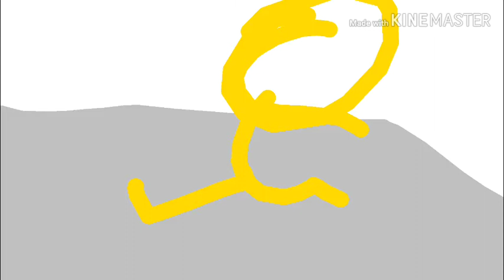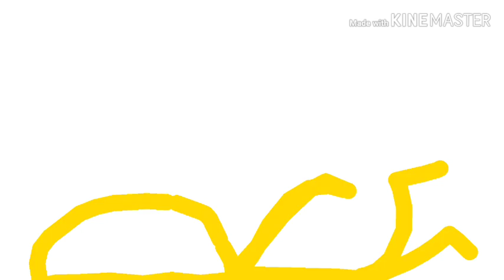Sm Up The Movie 5/20